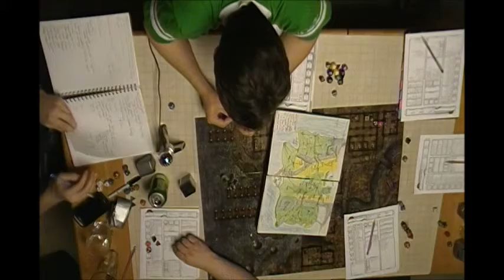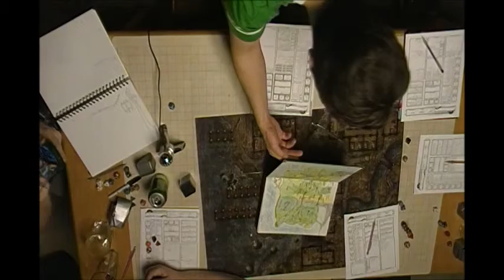C H A O S Session 3 Part 13 Short End to A Great Session